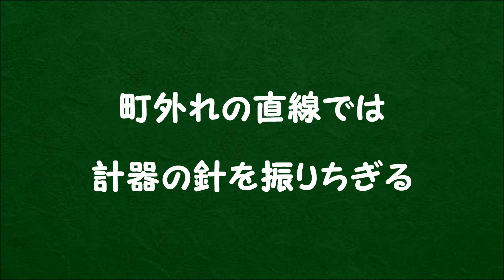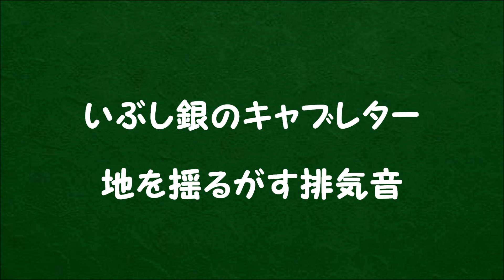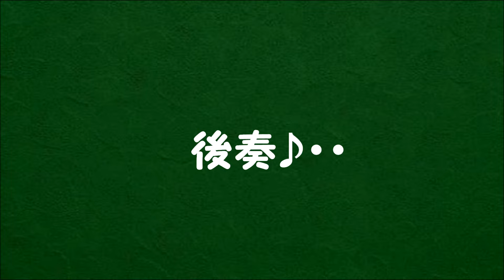『流星』／矢沢永吉を歌う_6134 by 自然の恵みに日々感謝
1992年発売のアルバム「Anytime Woman」から『流星』を歌いました。
作詞：松本隆・作曲：矢沢永吉
【歌詞】
いぶし銀のキャブレター
地を揺るがす　排気音

町外れの直線では
計器の針を振りちぎる

本牧から三崎まで
夜明けを見に飛ばしたよ
矢のように

バーガー・インの可愛い娘
出逢ったのは　三月前
駐車場で海を見た
あの娘の目に星が降るよ

勤めていた工場が
倒産したその夜に
別れた

流れ星のように
俺は生きたい
一度きりの人生
激しく　燃え尽きる

悪いダチが　俺誘うのさ
危ない橋　渡れよと

あの娘の名を刺繍した
革ジャン着て、着て…
突っ走る

流れ星は消える前
まばゆく燃えるのさ
男の意地を見せてくれ